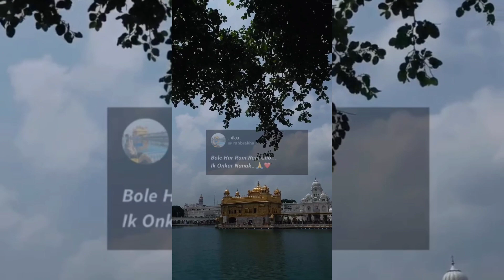Happy Gurunanak Jayanti Status 2022🙏Gurpurab Special WhatsApp Status Video🙏Gurunanak Jayanti Wishes